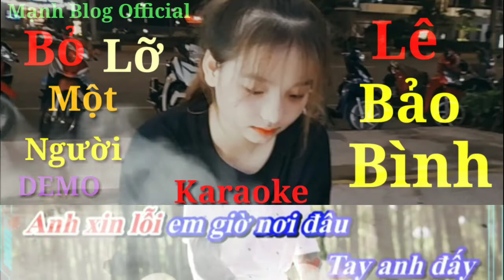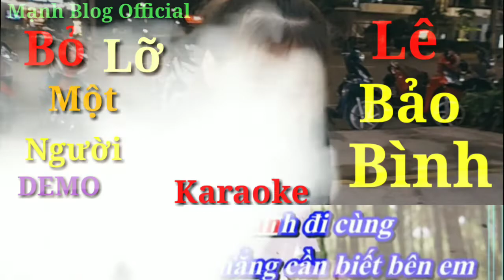Mạnh Blog Official | Bỏ Lỡ Một Người Karaoke (demo) | Karaoke Bỏ Lỡ 1 Người | Lê Bảo Bình